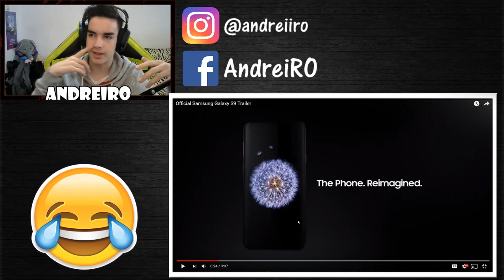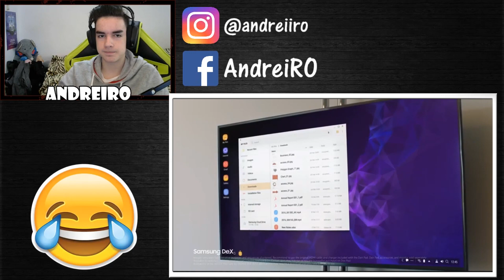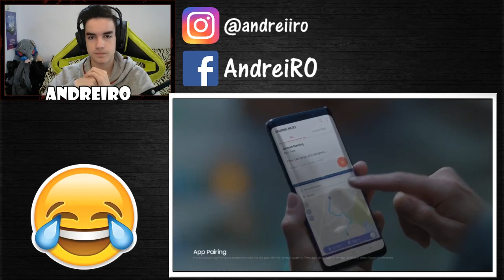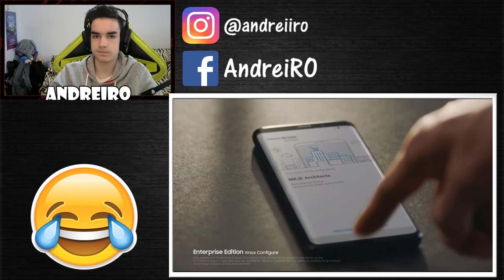🔥SAMSUNG S9 OFFICIAL TRAILER! [REACT]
♦ PAGINA DE FACEBOOK:
👉Steam:
 ♦Contul de Smurf{pe care dau add la Abonații}:

• AndreiRO •